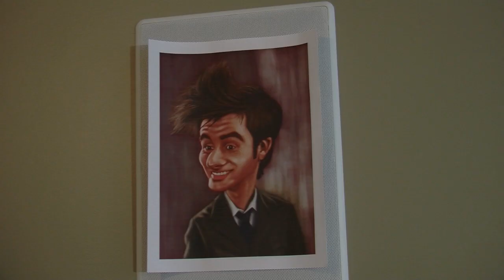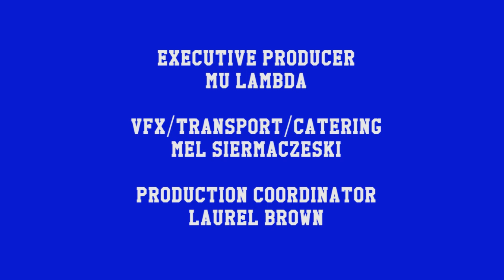Gallifrey Academy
What happens when you mix remedial students, a bitter TIme Lord, and the secret of the Medusa Cascade? Hilarity!

Gallifrey Academy stars Eric Fell, Joanna Gaskell, Shaun Stewart, and Lord Chyron...as himself. It premiered at the Radio Free Skaro: The Ambassadors of Death live show at Gallifrey One in Los Angeles on February 15th, 2013.